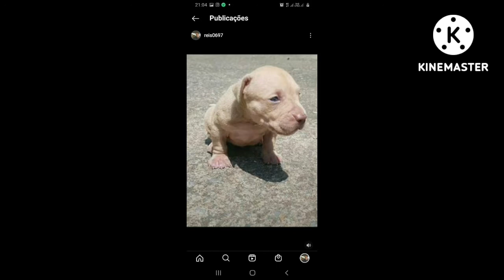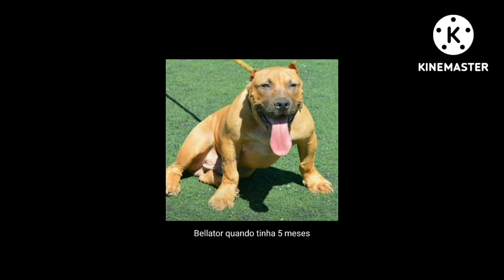um pouco da nossa criação do começo até o dia atual dos nossos cães na ativa